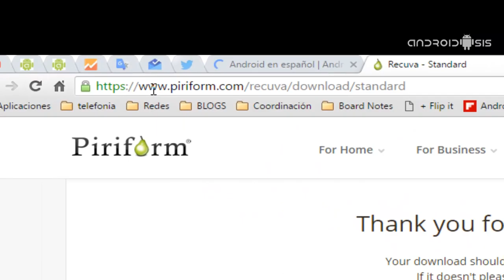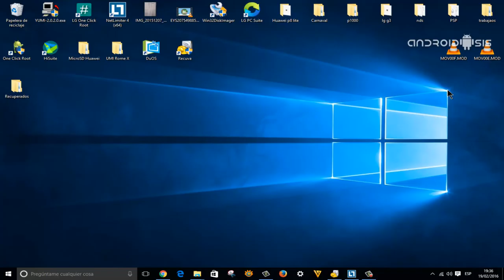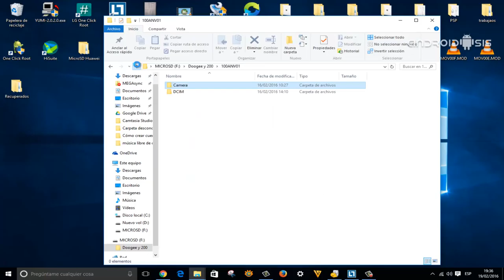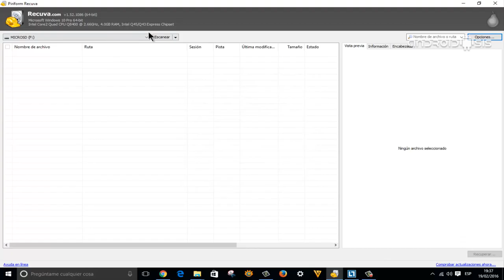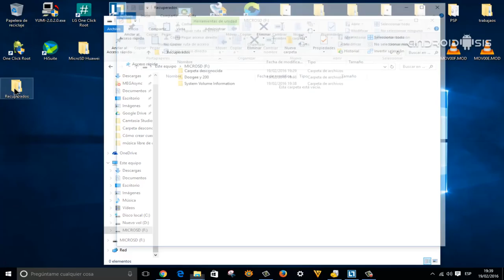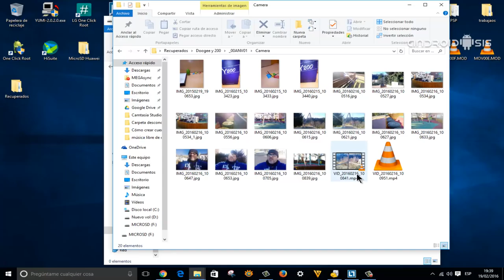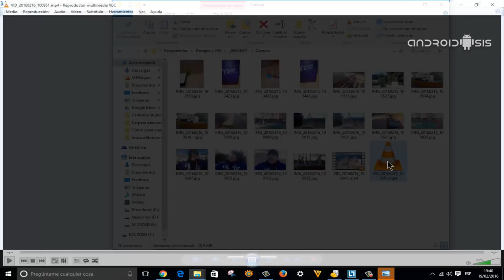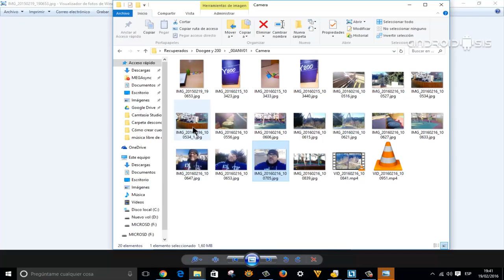Cómo recuperar archivos borrados de manera accidental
Tutorial paso a paso en el que les enseño a recuperar toda clase de archivos borrados en todo tipo de dispositivos.